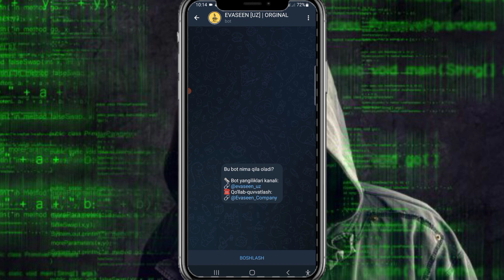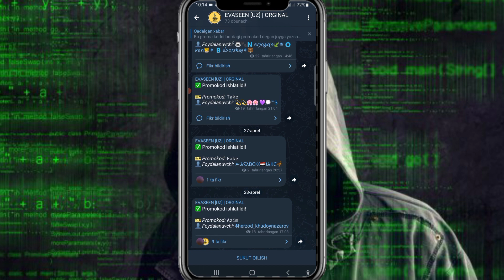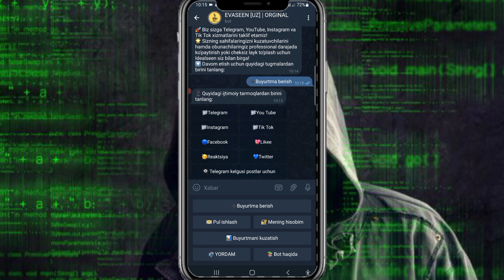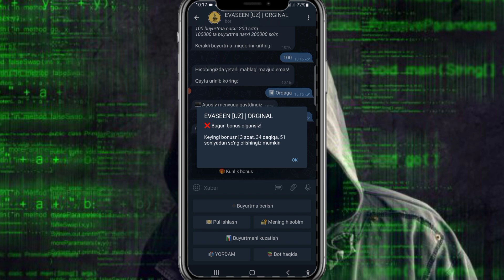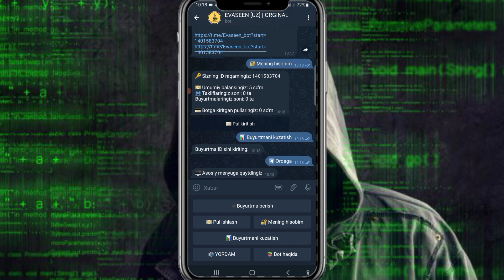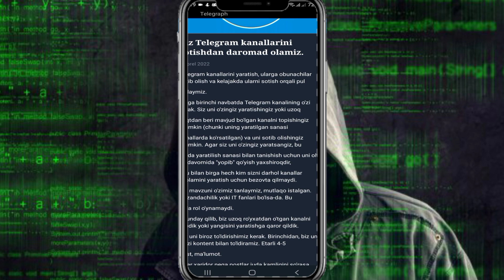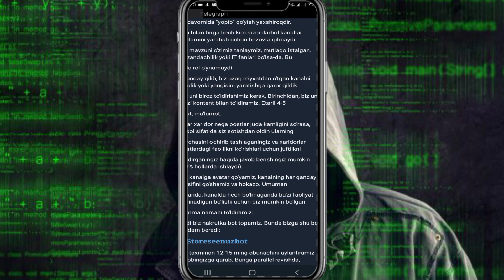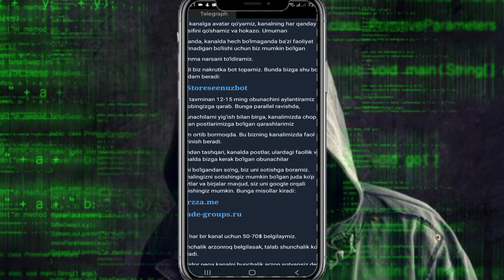Instagram, Telegram, Tik tok nakrutka urish 2022//Cheksiz nakrutka urish 2022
By video albatta sizga kerakli bo'lishiga ishonchim komil.Videoga like bosing va komentlarda ham keyingi videomiz Nima haqida bo'lishini ko'proq yozing albatta fikringiz inobatga olinadi

Barcha sxemalar va barcha barchasi shu yerda

Yoqimli tomosha tilayman